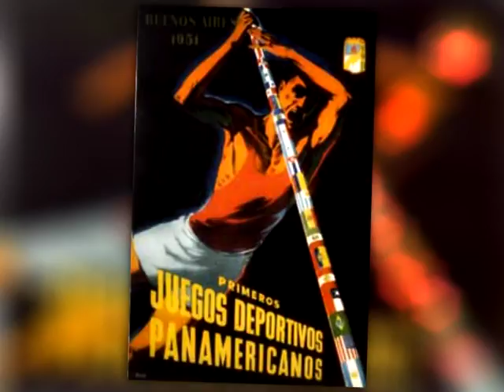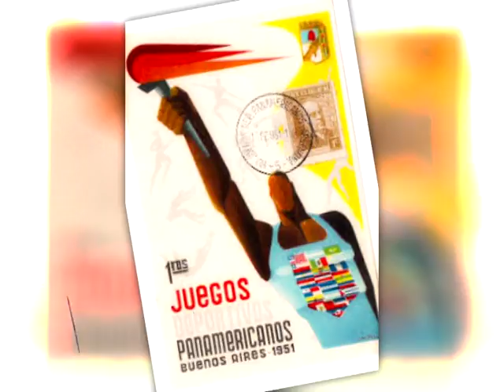Efemérides: inauguración de los Juegos Panamericanos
El 25 de febrero de 1951 se inauguraron en el estadio de Racing Club los primeros Juegos Panamericanos.
Delfo Cabrera fue el abanderado de la delegación argentina y posteriormente se consagró como el primer ganador de la primera maratón panamericana.